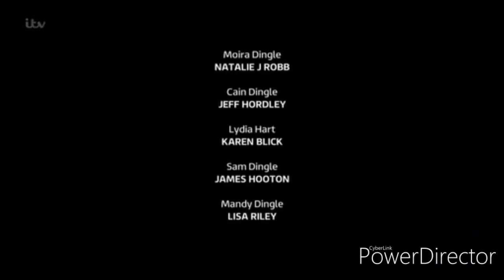Emmerdale - Aaron Want To Get Involved in Cain's Business (6th November 2019)